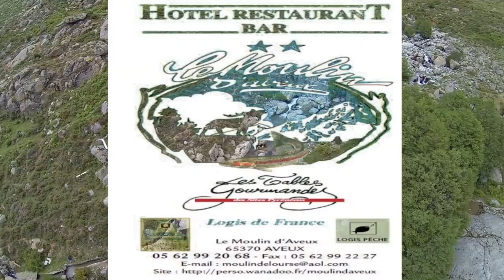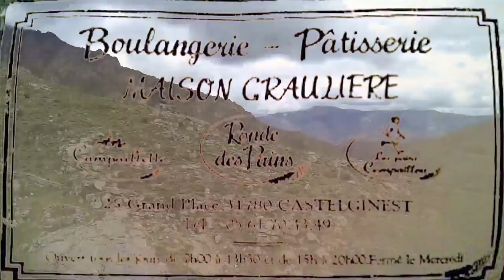une ouverture en Lozère